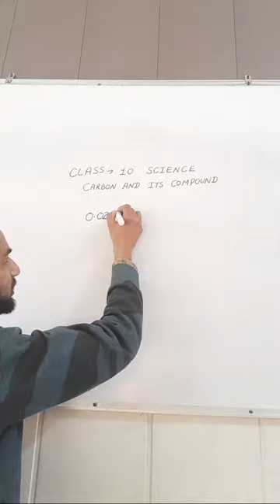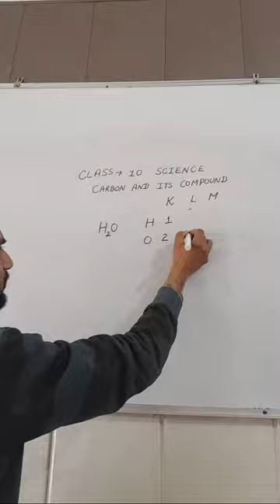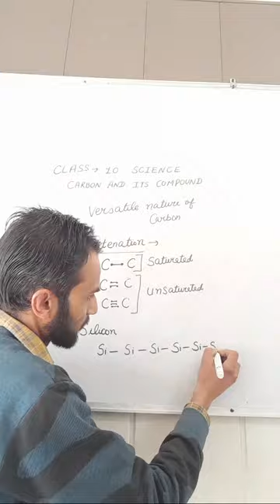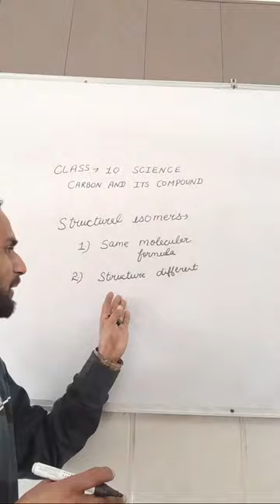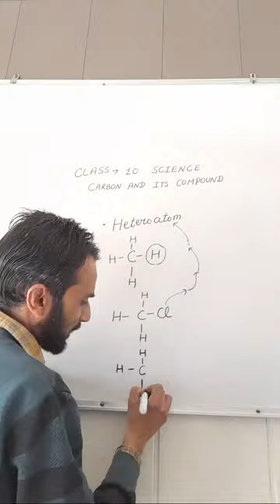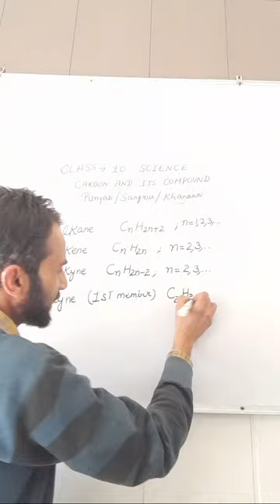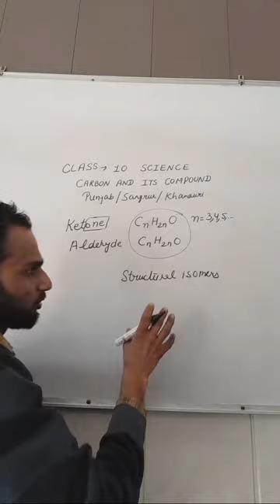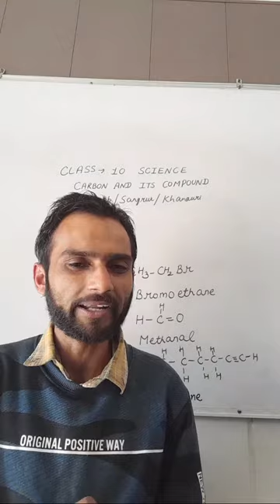CLASS 10 SCIENCE CHAPTER 4 CARBON AND ITS COMPOUNDS(HALF) CBSE FINAL EXAM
CHAPTER 4 CARBON AND ITS COMPOUNDS(HALF)  CBSE FINAL EXAM